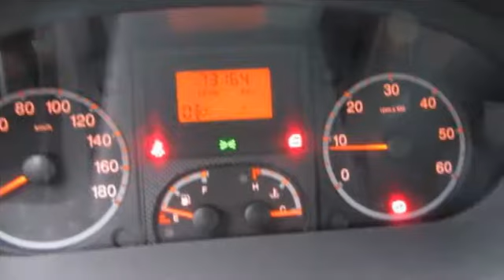Peugeot Boxer 435 2.2 HDI L3 DC